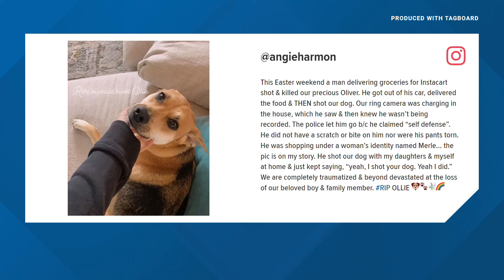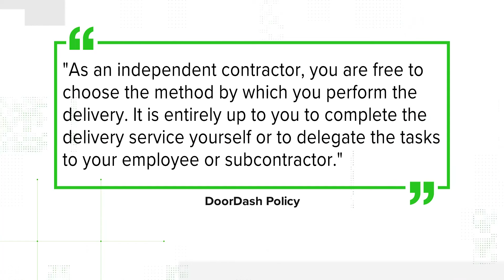Looking into delivery company policies after Instacart driver kills dog in Charlotte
Many questions remain after a dog belonging to actor Angie Harmon was shot and killed outside her Charlotte home, on Sunday. Harmon said she had ordered an Instacart delivery to her home and it was the delivery driver who shot her dog.

Harmon claims the man was let go by police because he claimed self-defense. However, Harmon wrote on Instagram the person making the delivery was not the same person identified by the Instacart app as the driver.

Many people on social media are asking our team how people are able to do this if there are any consequences.